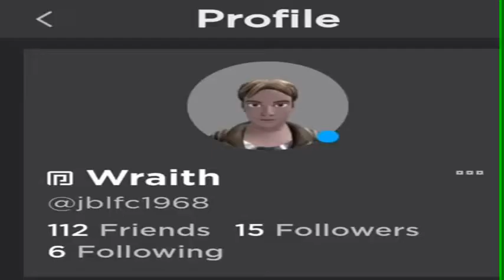Wraith Express Balloon ride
Welcome to my pokemon world build in adoptme. Here is a short clip of my wraith express balloon ride which i built. So why not come along and have a ride and enjoy the view, Thanks for watching...Don't forget to like and subscribe for more amazing builds. I am Wraith and this is my world...WELCOME